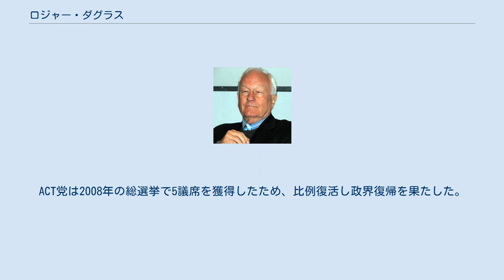ロジャー・ダグラス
サー・ロジャー・オーエン・ダグラス（Sir Roger Owen Douglas、1937年12月5日 - ）は、ニュージーランドの政治家。
ロンギ政権下で財務大臣を務めた。
ロジャー・ダグラス・アソシエーツ代表。
 オークランド出身。
父親、弟ともにニュージーランド労働党所属の国会議員。
オークランドの名門オークランド・グラマー・スクール卒業後、オークランド大学で会計学を専攻し、会計士として活動していた。
 マヌカウ市議会議員として活動後、1969年の国会総選挙にマヌカウ地区より出馬し初当選を果たす。
1978年まで同地区で議席を保持し、1978年から1990年までマヌレワ地区で議席を保持した。
1972年に発足したカーク内閣で初入閣し、1983年にデビッド・ロンギがニュージーランド労働党党首に就任すると財務報道官に就任する。
 1984年にロンギ労働党政権が発足し、内閣の重要ポストである財務大臣に就任する。
この年より、ロジャーノミクスと呼ばれるニュージーランドの行政・財政・経済改革が始まる。
ダグラスはこの一連の大改革の発案、実行に着手し、ロンギの強力なリーダーシップの下、ニュージーランドの改革を断行する。
ロジャーノミクスは一定の評価を得て1987年の総選挙でもロンギ内閣、ニュージーランド労働党は再任されたが、1988年に党内反対派勢力の抵抗を受け、ダグラスは財務大臣を更迭される。
この年、ロジャーノミクスも終わりを遂げる。
ロンギ内閣はダグラスの辞任では治まらず、党内反対派勢力の拡大、離党議員に押し出される形でロンギは首相を辞任する。
1990年の総選挙でニュージーランド労働党は敗北し、ニュージーランド国民党へ政権を奪われる。
 ダグラスは1990年の総選挙へは出馬さぜ政局を見守った。
1993年にデレック・クイグリーと消費者・納税者協会を設立し、自由主義・市場開放主義を政治哲学とするACT党の設立に参加する。
ACT党初代党首を務めるが、すぐにリチャード・プレブルに党首を交代する。
ダグラスはACT党で手腕を発揮し、1996年の総選挙では8議席を獲得、続く1999年総選挙では9議席を獲得する。
ダグラスは2004年に議員生活から引退をする。
2008年2月、2008年の総選挙にACT党からの出馬を表明し、新設されたフヌア選挙区から出馬したが、小選挙区では落選した。
ACT党は2008年の総選挙で5議席を獲得したため、比例復活し政界復帰を果たした。